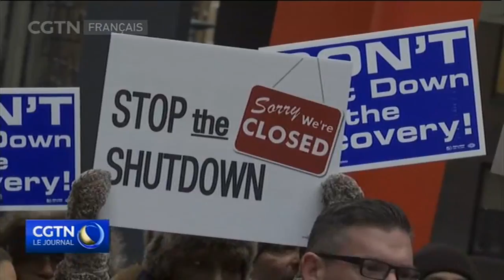La crise gouvernementale en cours affecte la vie d'un plus grand nombre d'América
La fermeture en cours du gouvernement américain, qui a débuté le 21 décembre dernier, impacte la vie de plus en plus d'Américains.